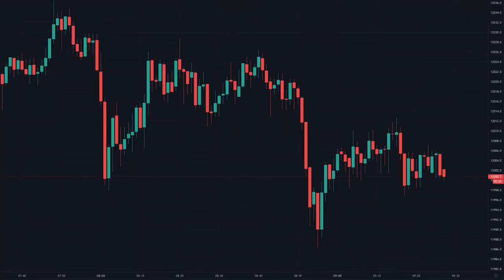Ibex 35 Weekly Report: Closes at 9,415 Points with 0.37% Drop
In this video, we'll be discussing the latest updates on the stock market and specifically the Ibex 35 index. We'll go over the weekly report, which shows that the index closed at 9,415 points after dropping by 0.37% on Friday. We'll analyze the performance of the companies within the index and explore the factors that led to the decline. Our experts will also provide their insights on what the future holds for the Ibex 35 and the overall stock market. Whether you're an investor, trader or just interested in keeping up with the latest financial news, this video is for you. Stay informed and up-to-date with the latest developments in the world of finance by tuning in to our Ibex 35 Weekly Report. Don't miss out on the analysis and insights that could help you make informed decisions about your investments. Join us now to get the latest updates on the Ibex 35 and the stock market as a whole.